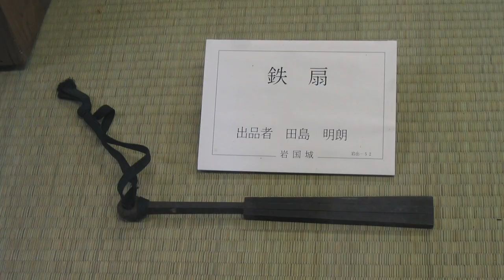Onna Bugeisha - le donne Samurai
Sebbene in minoranza, nella storia del Giappone  sono esistite alcune figure femminili estremamente influenti e le loro epopee, lungi dall'essere state minimizzate dai loro contemporanei, sono state in gran parte tramandate attraverso racconti, poesie o disegni, che però molti storici nelle epoche successive hanno "dimenticato" di riportare.

In Giappone infatti sono esistite le onna bugeisha ossia donne samurai, che sono riuscite a farsi valere e ad entrare nella leggenda anche nell'ambiente più pragmatico della guerra.
Le onna-bugeisha praticavano l'arte del combattimento, con un addestramento intensivo delle armi in netto contrasto con i valori di raffinatezza e delicatezza tipicamente associati alla figura femminile.